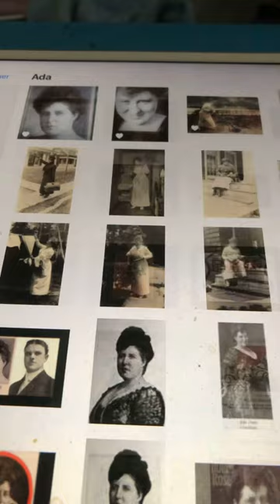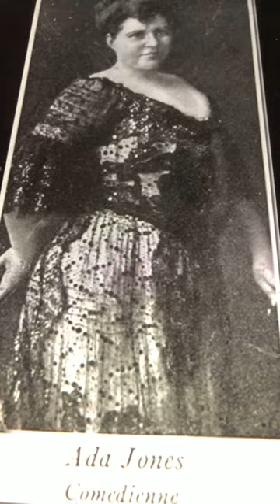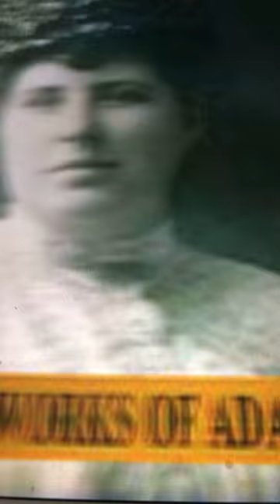Fancy Little Nancy Ada Jones 1907